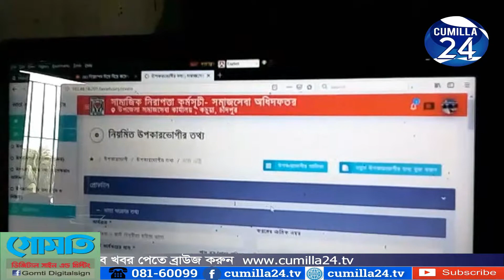কচুয়ায় উপকার ভোগীদের অনলাইন ডাটা এন্ট্রি কার্যক্রম শুরু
সহজে মোবাইল ব্যাংকিং এর মাধ্যমে নগদ টাকা উত্তোলন ও বিভিন্ন সুযোগ সুবিধা নেয়ার সুবিধার্থে কচুয়ায় বয়স্ক,বিধবা ও প্রতিবন্ধী ভাতা ভোগীদের অনলাইন ডাটা এন্টি কার্যক্রম অনুষ্ঠিত হয়েছে

১১০ বছরেও মিললো না বয়স্ক ভাতা !

যে কোন বিষয়ে আমাদের সাথে যোগাযোগ করুন